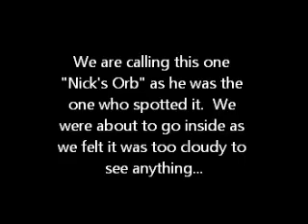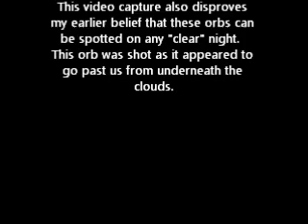UFO "Nick's Orb" April 8, 2012 Over Wainscott, NY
This video was taken right before we were going to quite our star watching, as it was extremely overcast, with only a star appearing once in a while through the clouds. Surprisingly to Nick, my son and I, Nick yelled out "There's one!" and I immediately tried to get it on video.  This video does not capture its intensity, but does show its presence. This was the first "orb" Nick had ever seen, and we were all surprised considering the poor visibility.  This orb appeared to be between us and the clouds above.